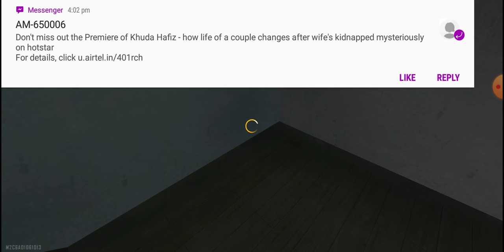Bhai majak ho rahe